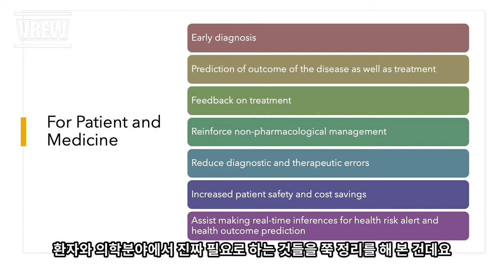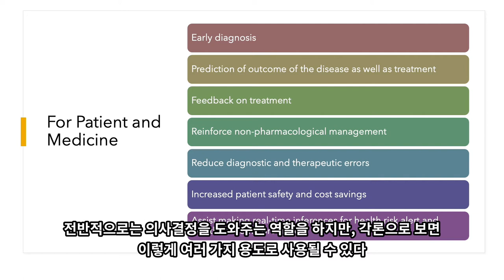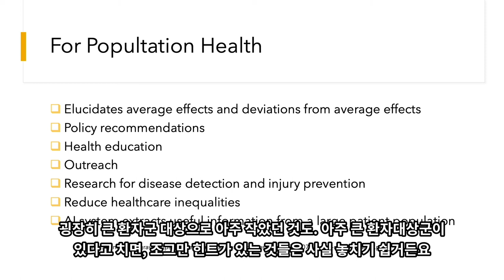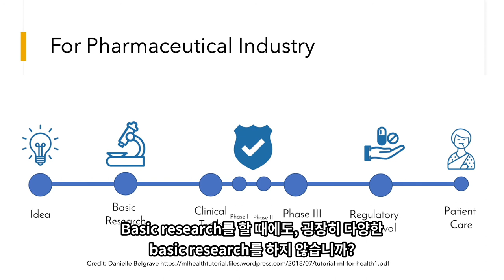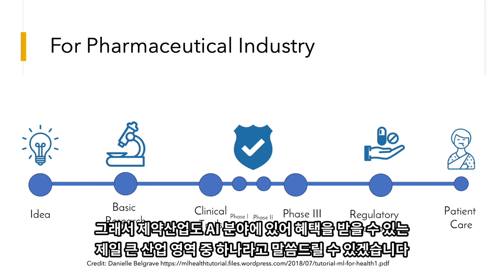AI는 의료, 보건학, 제약산업에 어떻게 도움을 줄까?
미니렉처 시리즈. 이번 시간에는 AI가 환자와 의료의 범위를 넘어서서 보건학, 제약산업에 이르기까지 어떻게 도움을 줄 수 있는지 조금 더 넓은 시각에서 살펴 보겠습니다.